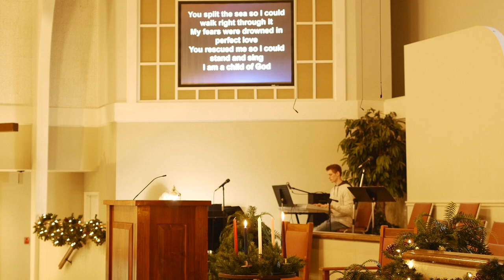120620 Worship Service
December 6, 2020 Worship Service